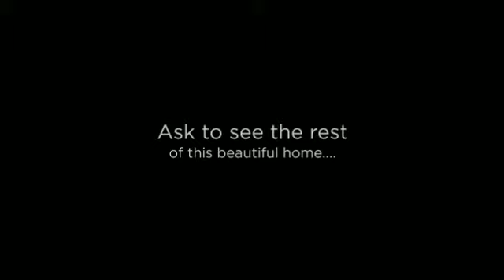525 NW 32ND ST CAPE CORAL, FL 33993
bedrooms, to accommodate large families, or give you that office and extra guest room for visitors. High ceilings for that wide open feeling. A beautiful kitchen, inside laundry, a brand new AC unit, new flooring, lots of nice lighting and fans, a very large lanai "under truss", perfectly sized for when you add a pool and want shade and a nice view of a quiet forested area of Cape Coral. Your new home has a sprinkler system, upgraded landscaping, garden tub, separate shower, walk in closet.